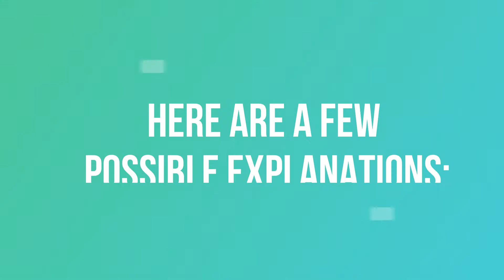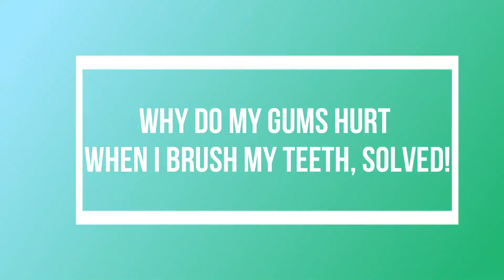Why Do My Gums Hurt When I Brush My Teeth?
It’s not uncommon for a lot of people to dismiss the pains they experience when brushing their teeth.

A lot of folks think that this is just because of how they brush their pearly whites and the pain will go away eventually.

However, there are more pressing reasons why you should get answers when you often ask, ‘why do my gums hurt when I brush my teeth?’

There are lots of other ways how your gums can be hurt and it would be better for you to address the cause right away to prevent further complications.